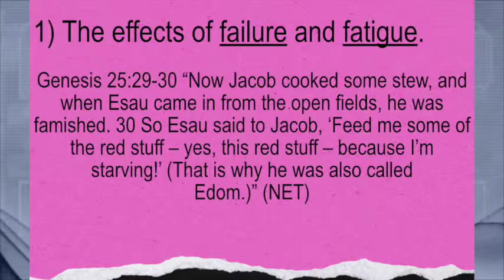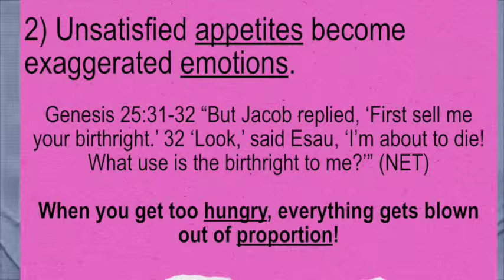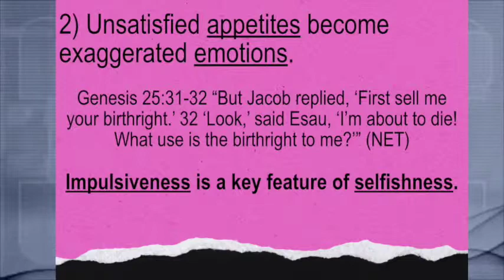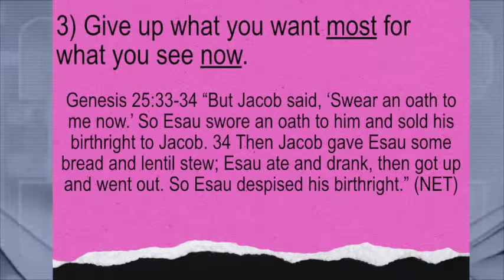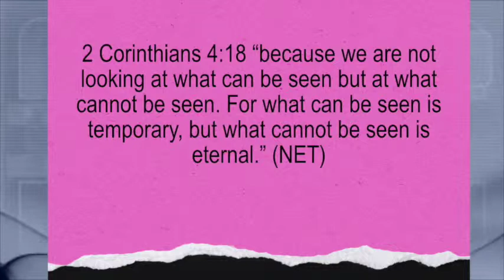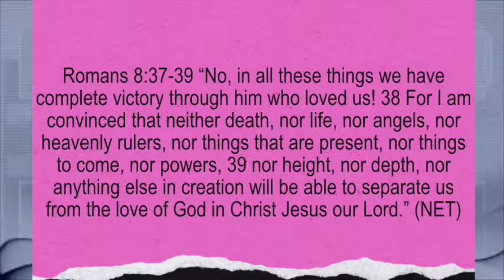Let's Make a Deal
Let's Make a Deal - Week 2 of DeathtoSelfie - Reality Youth Church - Life Church Emporia, KS - Pastor T.R. Stewart